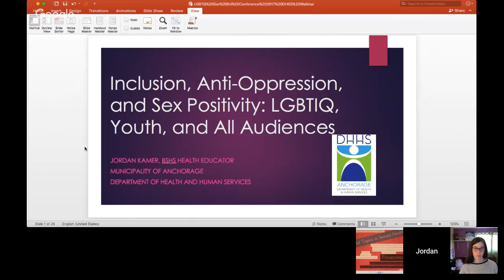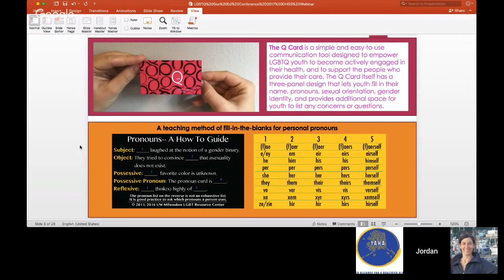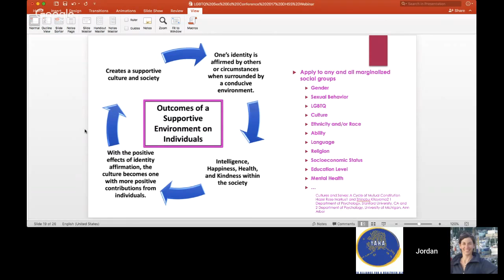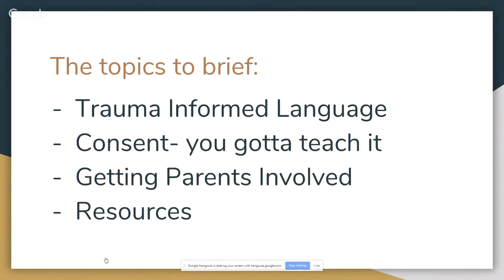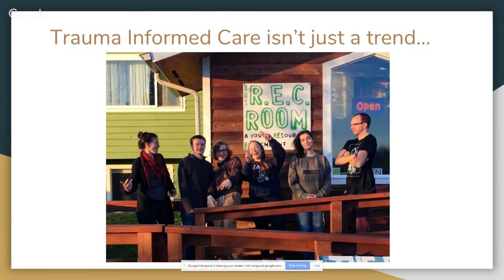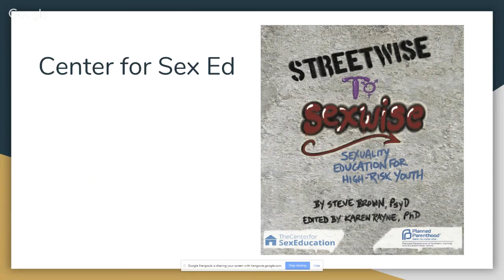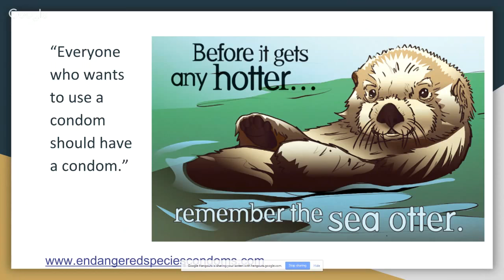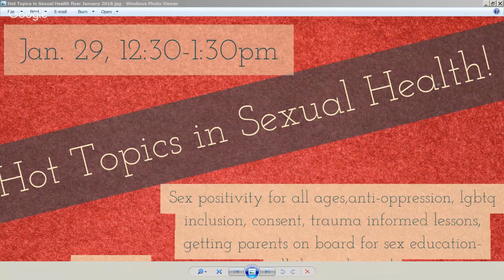Hot Topics in Sexual Health Education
Two sexual health educators from Alaska share their top lessons learned from the 2017 National Sex Education Conference along with implications and resources for Alaska.